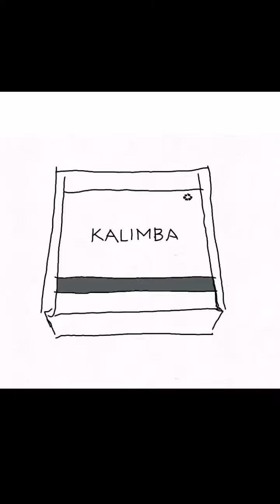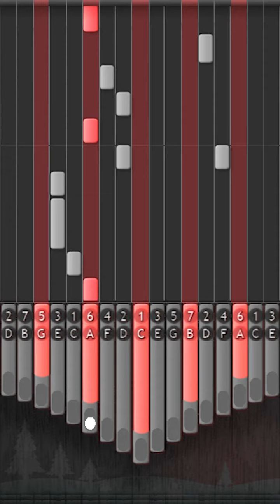We gotta power | Dragon Ball Z OST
This Video is an e-Tabs for kalimba, a great and fun way to practice your sight reading skills.

Help me to produce more tabs.

Change the video settings to 720p60
For better image quality

Be part of BlackSmith kalimba